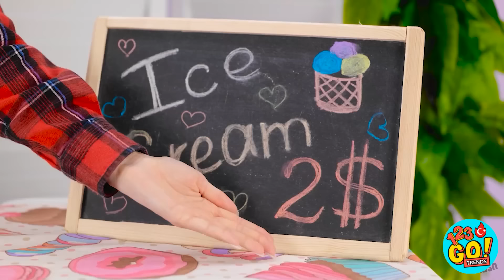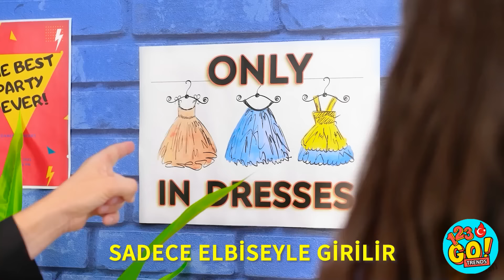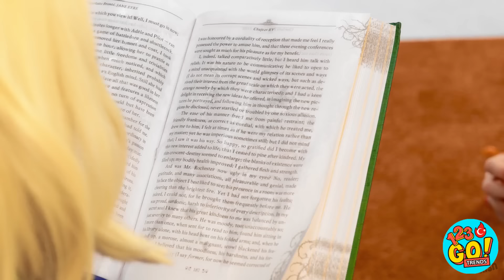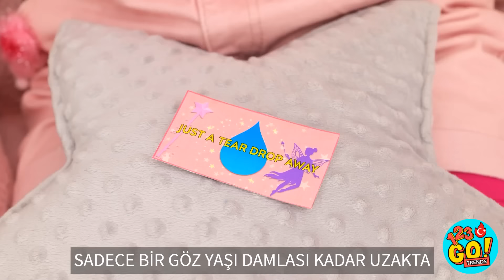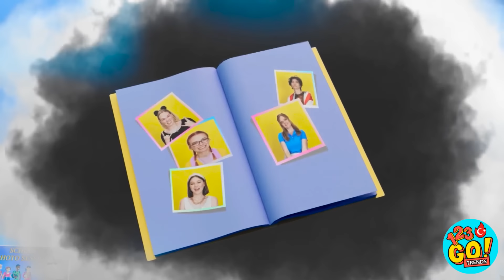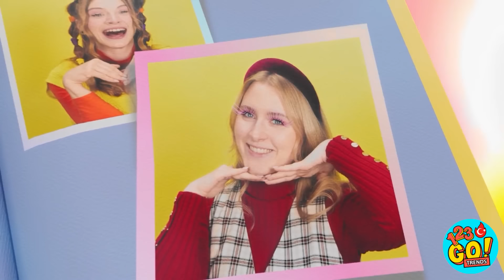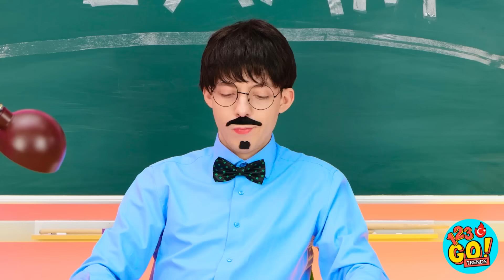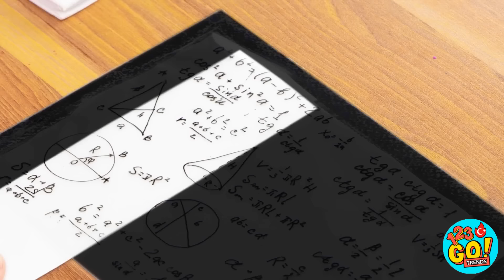EPOKSİ REÇİNE İLE EĞLENCELİ EL İŞLERİ VE 3D KALEM TÜYOLARI || 123 GO! TRENDS Sıcak Tutkaldan Takılar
Çok yönlü bir malzeme olan epoksi, eğlenceli ve ilginç el işleri yapmak için harikadır. İstersen sen de yaratıcılığını kullanıp benzersiz şeyler yapabilirsin. Senin en sevdiğin el işi hangisi oldu? Aşağıda yorumlarını alalım.